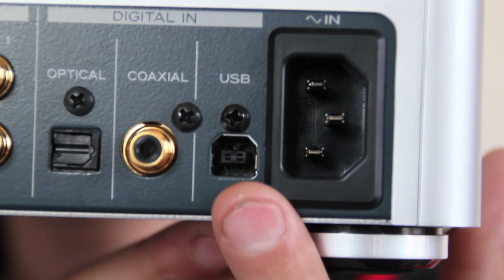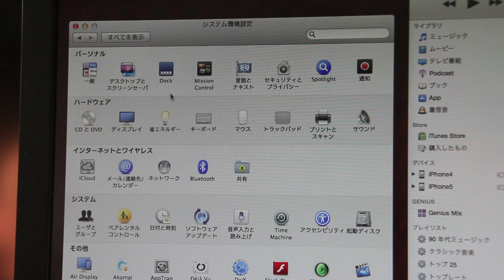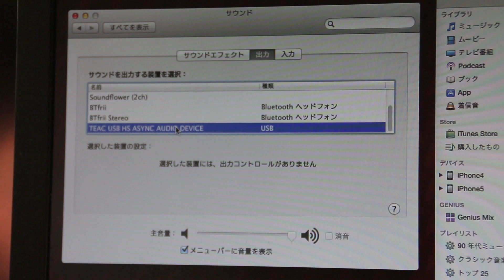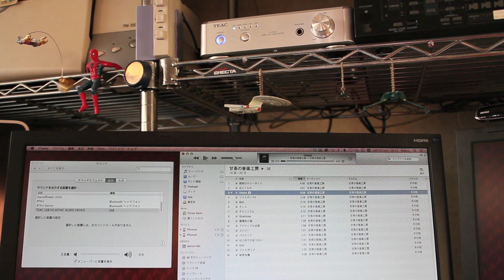USB接続可能なステレオアンプ「A-H01」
USB接続可能なD/Aコンバーター内蔵ステレオアンプ「A-H01」です。TEACさんからレビュー用にお借りしました。

【Blog記事】TEAC USB DAC/ステレオアンプ「A-H01」

【Amazon】TEAC USB DAC/ステレオアンプ A-H01-S
シルバー：
ブラック：